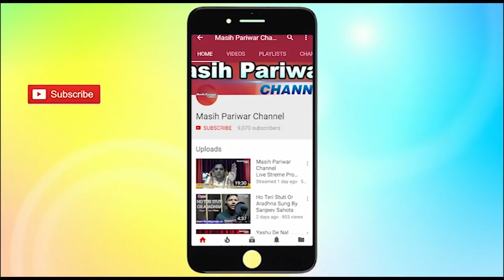Prophet Salinder Mattu Prophetic Ministry, M 97794 69454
FOR PRAYER
PROPHET SALINDER MATTU (M) 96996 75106, 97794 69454